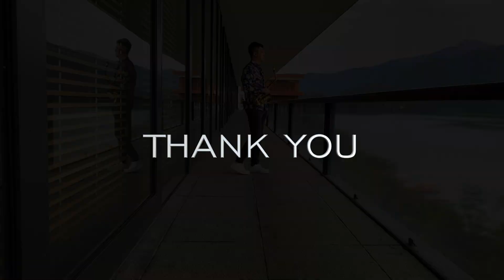River flows in you -你的心河/Yiruma (cover by 張老師薩克斯風)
River flows in you 這首歌曲是韓國鋼琴家李閨珉-Yiruma於2002年七月的專輯
{初戀}裡的第四首鋼琴曲，River flows in you 直譯"流淌在你心中的河流“
這首歌曲有兩個版本，風格不同，較慢的彈奏版本柔情似水，較快的版本
像快速流串的溪流，但卻又不失水流的美感。

張老師薩克斯風：於桃園/中壢/台北都有教學.演出
Line: hit10ttw20